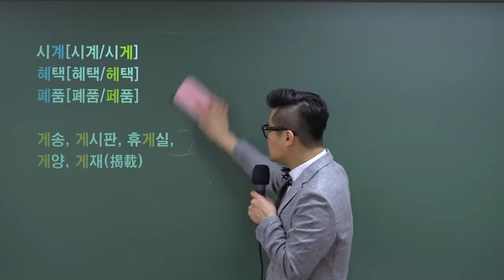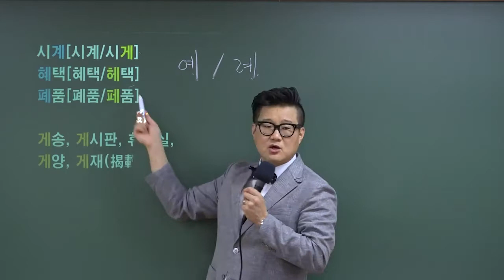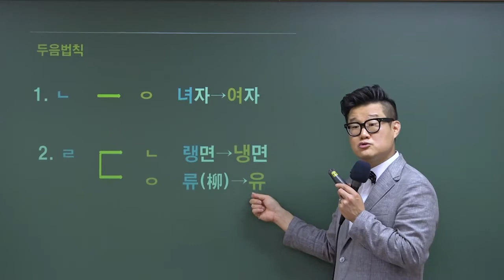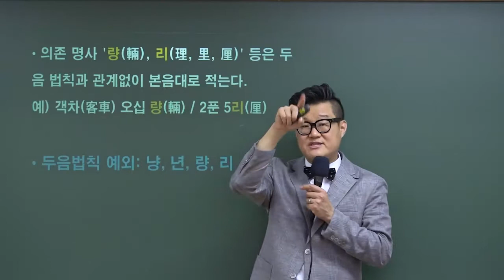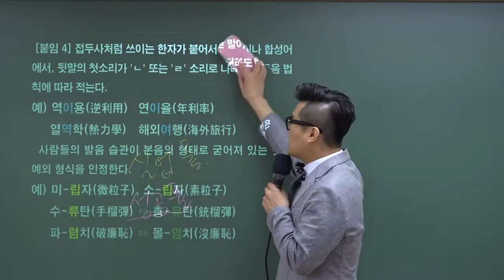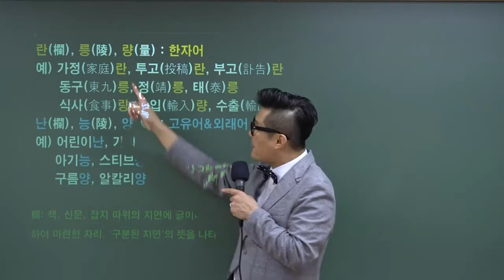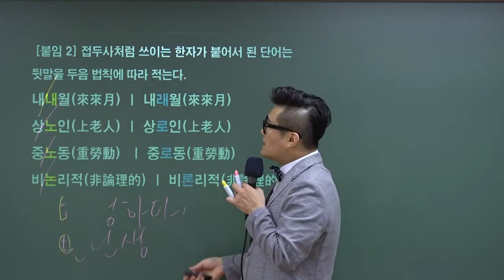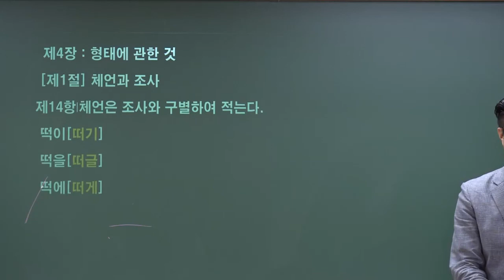2022 군무원국어 핵심이론특강 19강 - 와우에듀 류승범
방대한 국어 내용을 군무원 시험 출제 경향에 맞게 압축한 강의입니다.
문법뿐만 아니라 문학/비문학 내용까지 모두 담아

✔️ 군무원 국어의 핵심 요약 포인트 정리와 더불어
이론 회독에 문제 풀이까지 할 수 있는 기회!